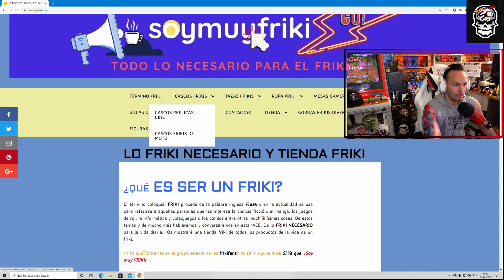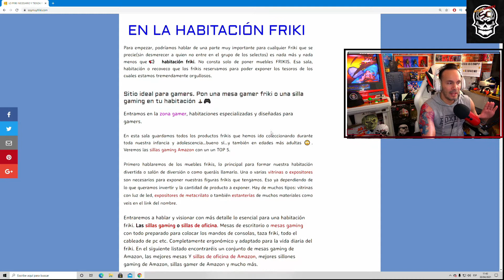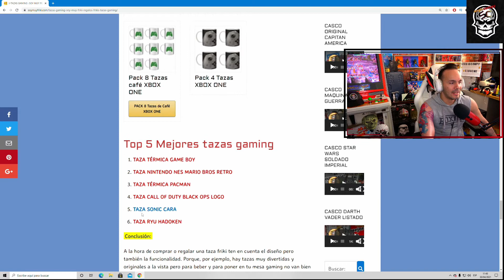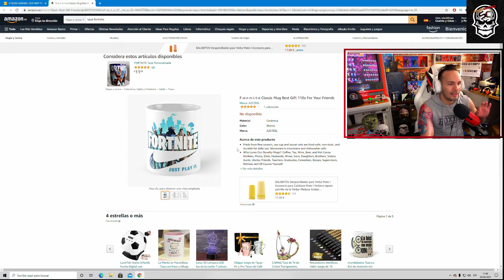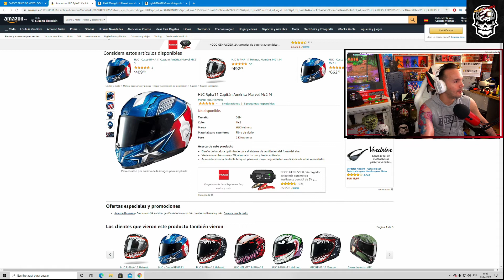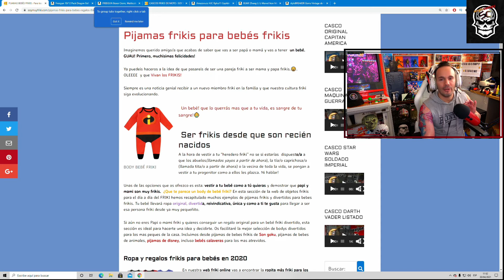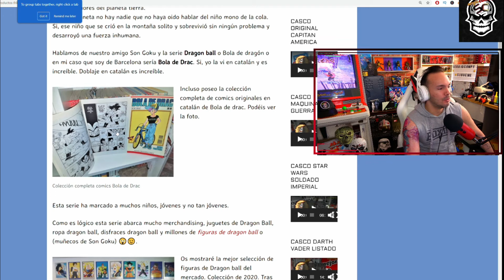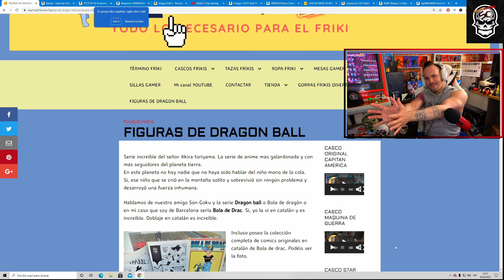¿Que opinas de Mi PÁGINA WEB? /SOYMUYFRIKI.COM /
Os presento mi página WEB creada por mi desde cero.
Os hago un pequeño Tour por mi página web para que sepáis de que trata y os digo una manera de como apoyar al canal sin gasto alguno por vuestra parte.
Encontrarás los mejores productos frikis del mercado actual.
Las mejores figuras de Dragon Ball, las mejores gorras gaming, mejores sillas gamer.

¡¡No lo dudes!!  Únete a la comunidad y a mi team SCPTeam
1- Salúdame en el chat mientras juego
2- Agregame como amigo  de activision como sergiocompy y te aceptaré como amigo
3- Juguemos varias partidas
RESULTADO: Si eres bueno y nos compenetramos bien, te uniré a mi regimiento Sergiocompy TEAM y estaremos en contacto.
Lo pasarás genial y serás bienvenido a la comunidad COD en español

Partidas en directo